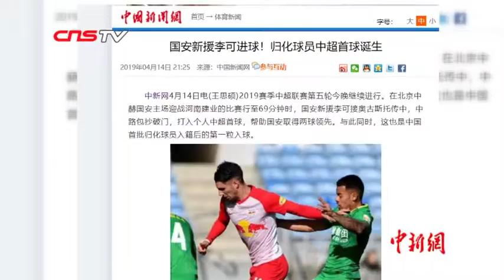创造历史！北京国安球员李可成中国首位归化国脚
5月30日，中国足协公布新一期国足集训名单，北京国安球员李可在列，成为中国足球历史上首位归化国脚。
李可原名尼可•延纳里斯，出身于阿森纳青训，是一位中后场多面手。这位26岁的球员有一半中国血统，他的母亲是中国人，父亲是塞浦路斯人，此前效力于英冠俱乐部布伦特福德。